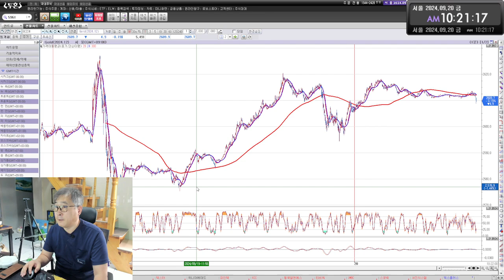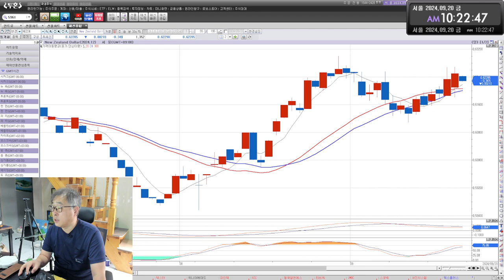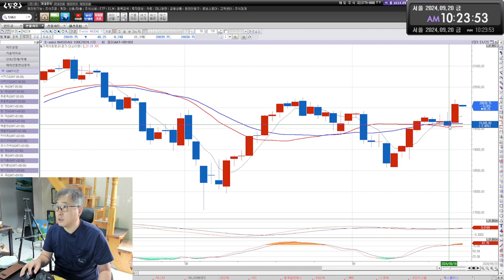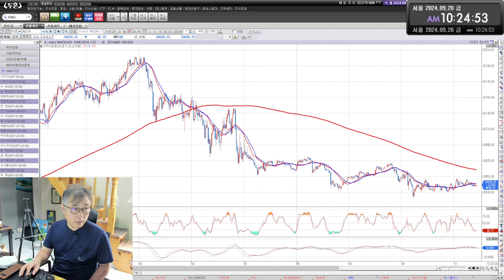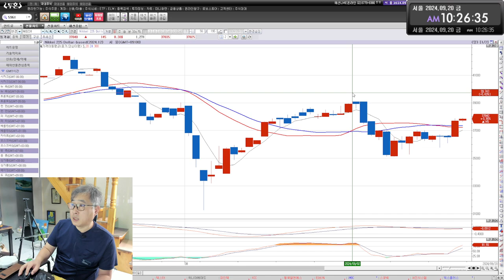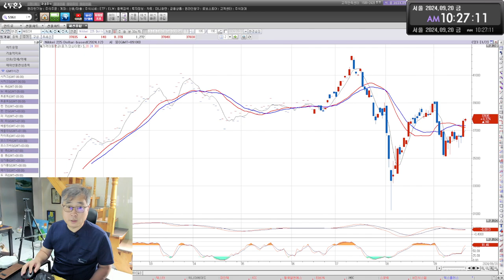해외선물 9월20일 오전시황